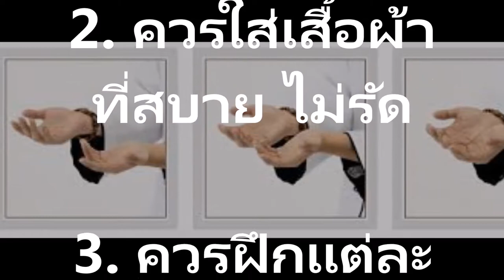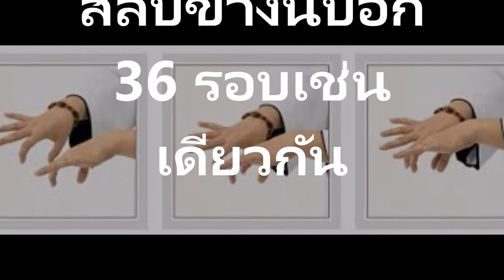ตีลัญจกรแก้ท้องผูก แก้ท้องอืด ท้องเฟ้อ ขี้หนาว แก้ภูมิแพ้ แก้หืดหอบ เป็นหวัดง่ายปวดเอว ปวดหัวเข่า